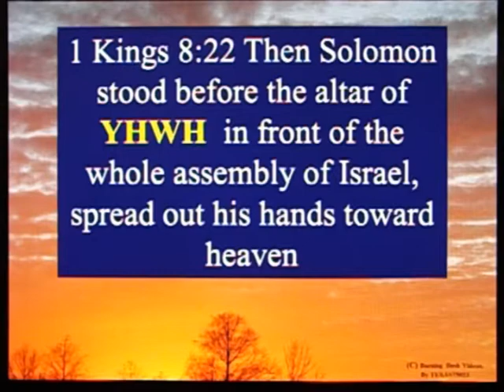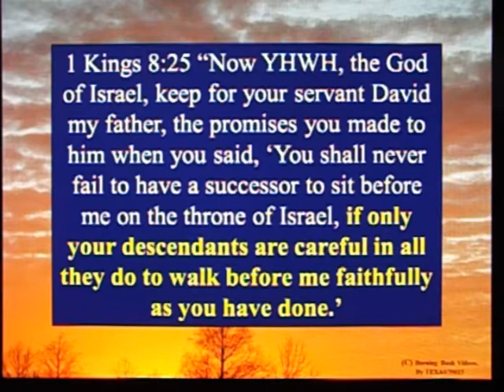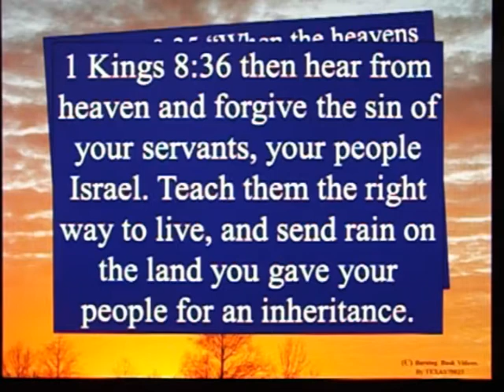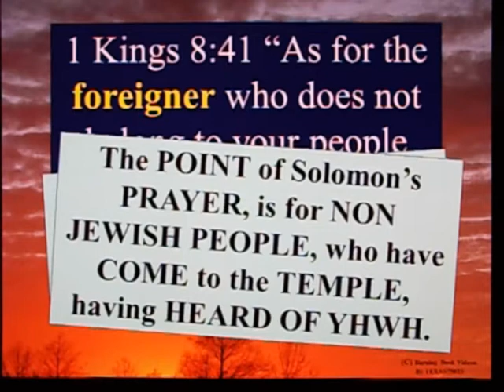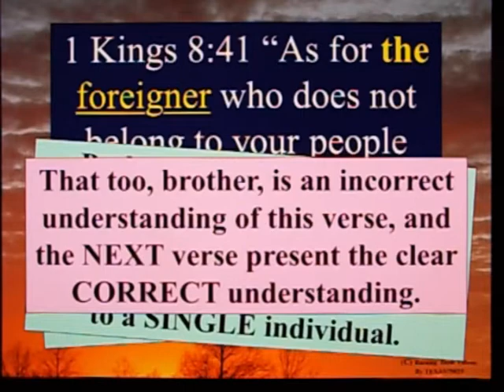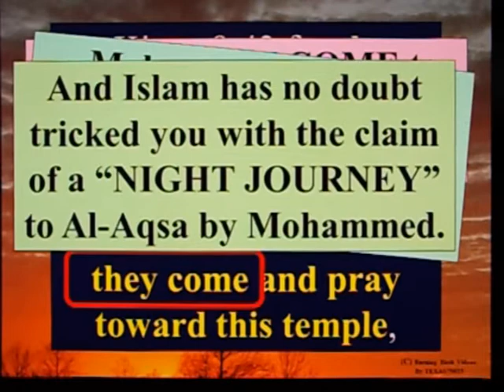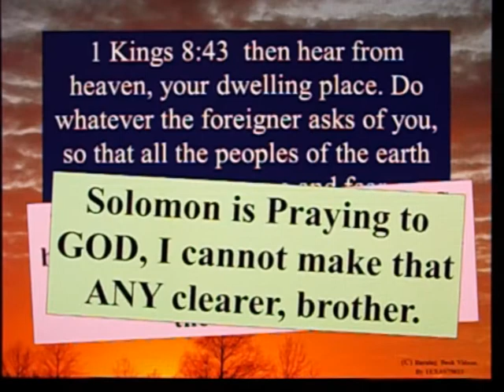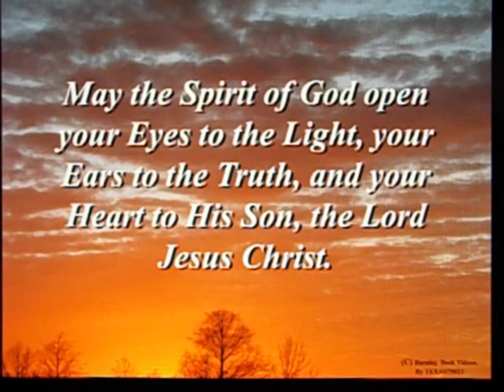Letter to a Muslim Brother - 101 - Does 1 Kings 8:41-43 Mention Mohammed?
An interesting (and new to me...) claim that 1 Kings 8:41-43 mentions Mohammed.

NOT. VALID.  IN.  THE.  LEAST.

1 Kings 8:41 “As for the foreigner who does not belong to your people Israel but has come from a distant land because of your name—  42 for they will hear of your great name and your mighty hand and your outstretched arm—when they come and pray toward this temple,  43 then hear from heaven, your dwelling place. Do whatever the foreigner asks of you, so that all the peoples of the earth may know your name and fear you, as do your own people Israel, and may know that this house I have built bears your Name.

It is clear this *FAILS* in *ANY WAY* to be any kind of reference to Mohammed.

Worst of ALL, this passage, beginning much earlier in 1 Kings 8:22, is focused on the TEMPLE and those who GO TO THE TEMPLE, which was destroyed 100s of years BEFORE Mohammed was even born.

Consider than another further desperate atempt to inject Mohammed in any imaginable way, into the Authoritative and Proven Word of God.